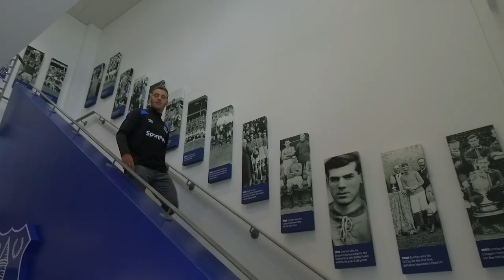NIKOLA VLASIC: FIRST EXCLUSIVE INTERVIEW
Everton's Deadline Day signing, Nikola Vlasic, speaks exclusively to evertontv about his move to Goodison Park.